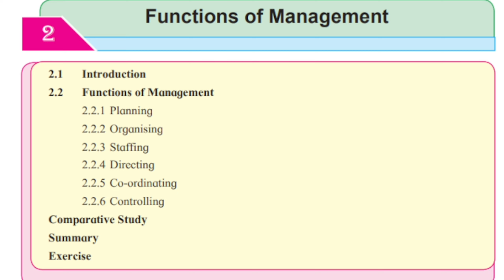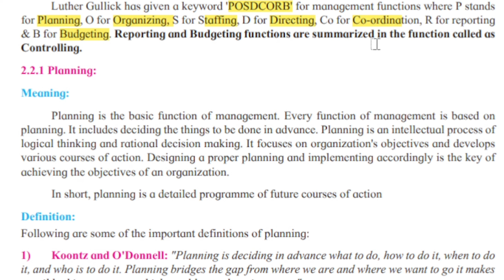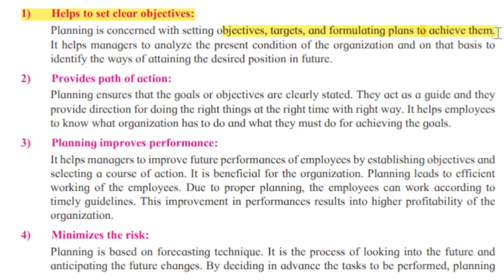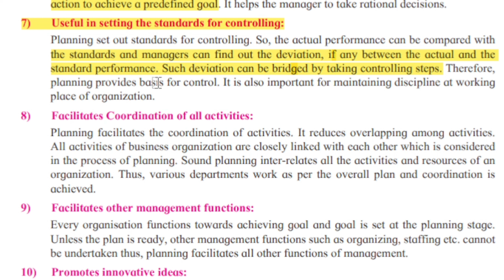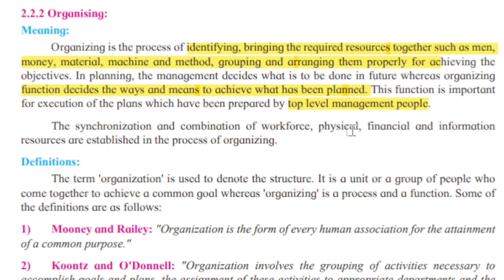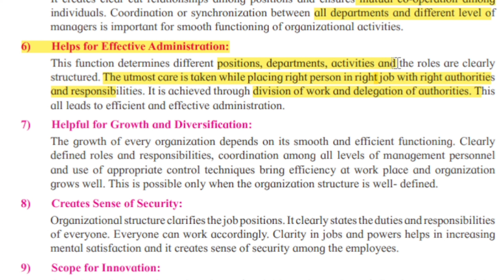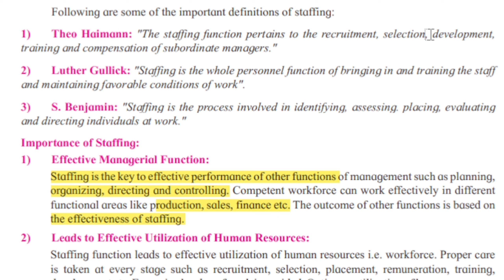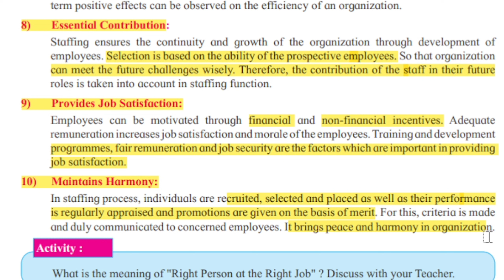Functions of Management Part-1 Class 12th ocm |chapter 2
In this video we covered 3 functions of Management.